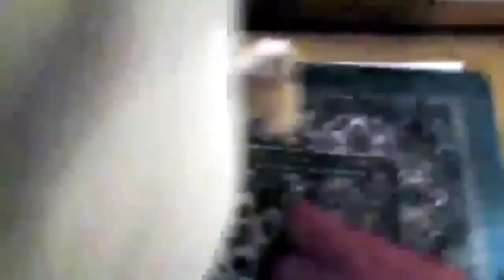TOP TEN DOGS BARKING | CUTE DOGS BARKING | CHAPPIE AND FRIENDZ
WELCOME TO CHAPPIE AND FRIENDZ  CHANNEL